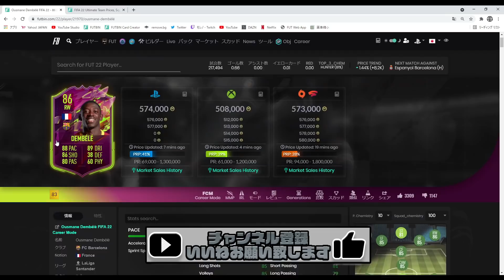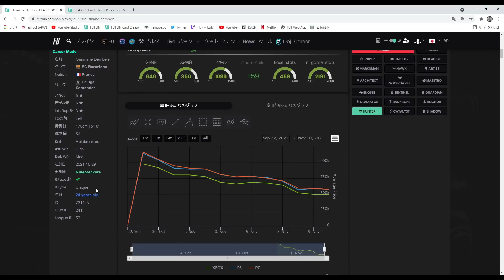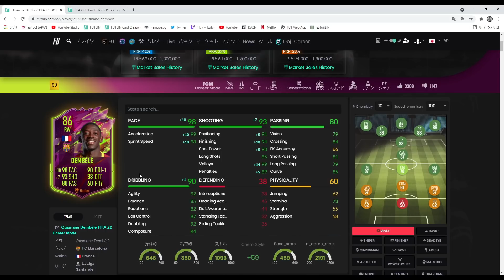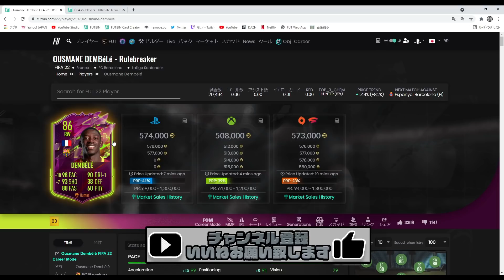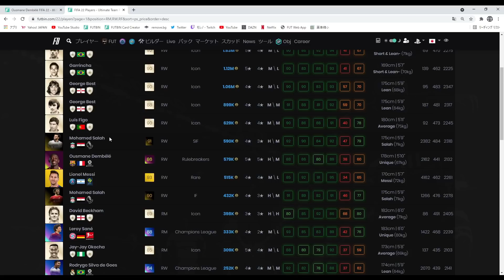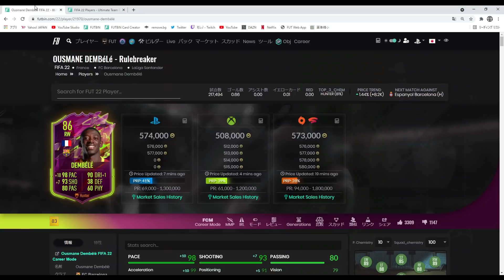FIFA 22 RB デンベレ プレーヤーレビュー